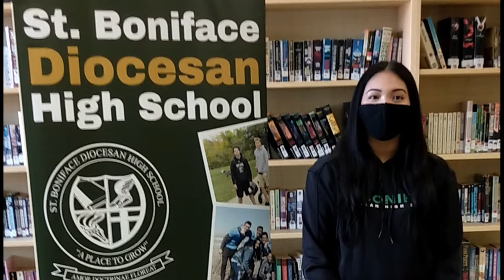St. Boniface Diocesan High School Virtual Tour Introduction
We welcome our visiting students and parents and we are hoping you may take a few a minutes to virtually tour our magnificent school.

Called to assist in the Church’s mission of education, St. Boniface Diocesan High School seeks to serve students, parents, and the Catholic community by educating the whole person through quality education in a Christ – centered environment.